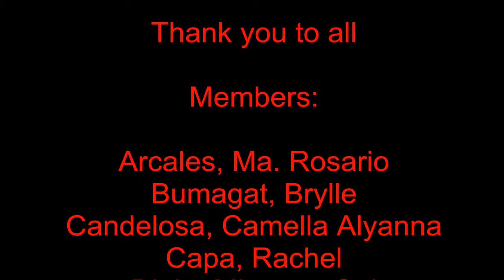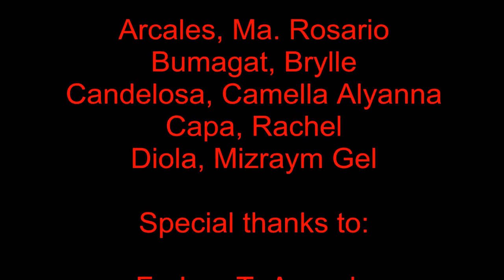SWU BSN 4IA NURSING ELECTIVE